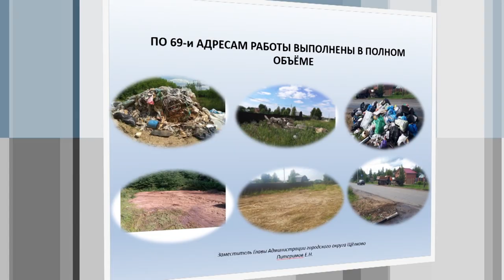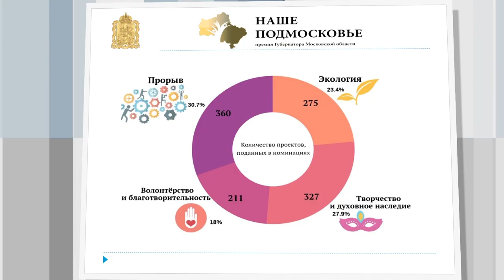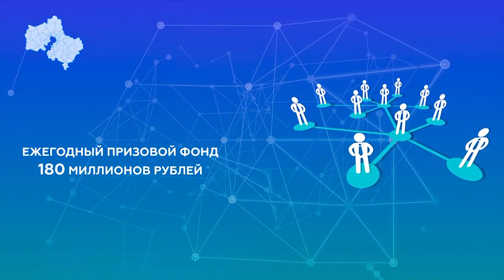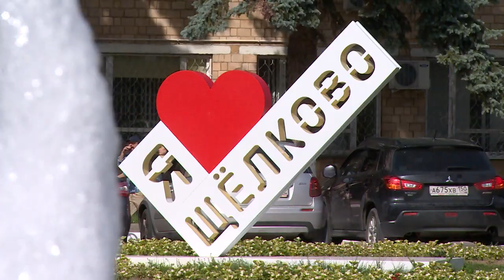Оперативно о главном.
Подготовку к 1-му сентября, ликвидацию стихийных свалок и последние приготовления к празднованию Дня округа обсудили на совещании в Администрации муниципалитета.